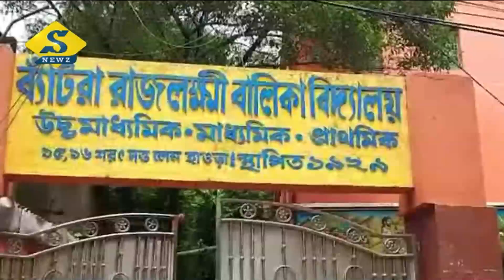চিকিৎসক খুনের প্রতিবাদে মিছিল, হাওড়ার ৩ স্কুলকে শোকজ